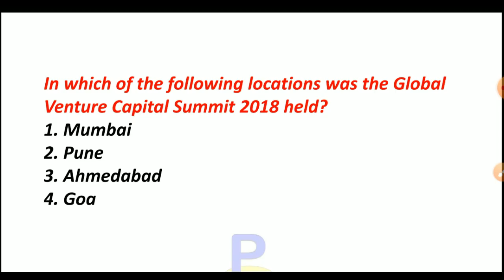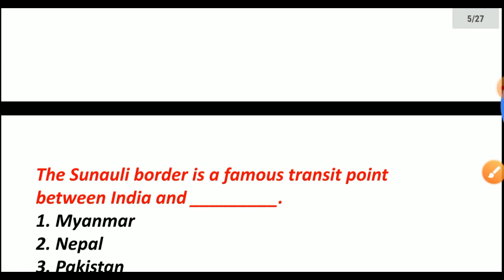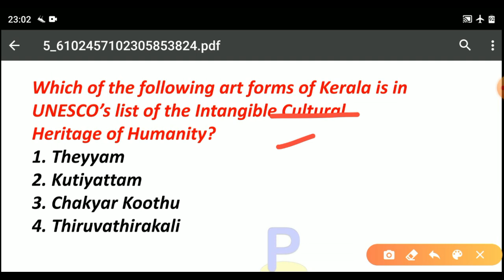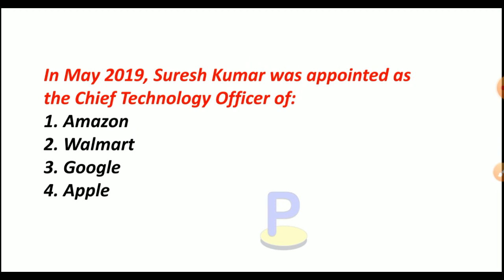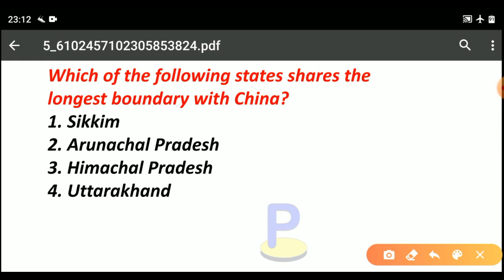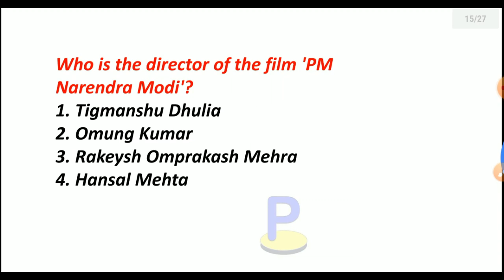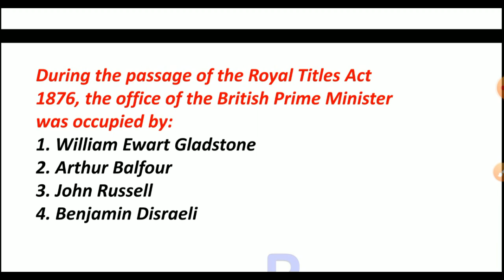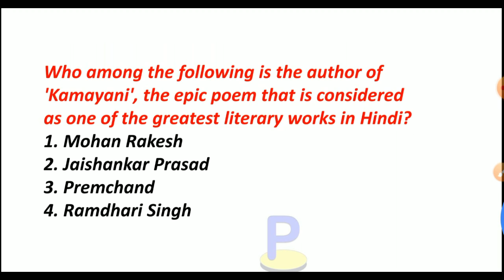RRB NTPC/Group D gk/gs class - 4 II Railway NTPC exam important gk questions in odia II RRB BBSR